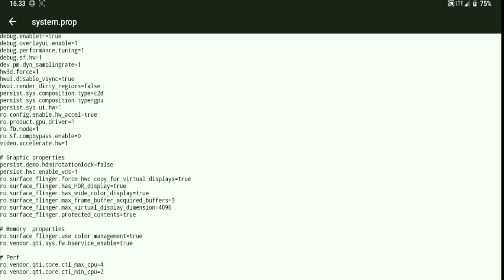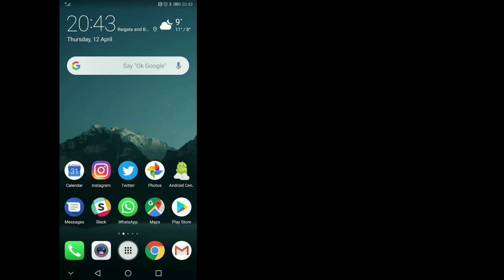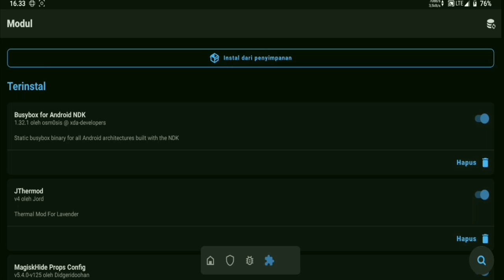Kombinasi Magisk Modul Terbaik untuk Dominasi Game!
GPU TURBO BOOST 6.1 | KOMBINASI MOBULE MAGISK YANG BAGUS BUAT GAME | BANG LEVV